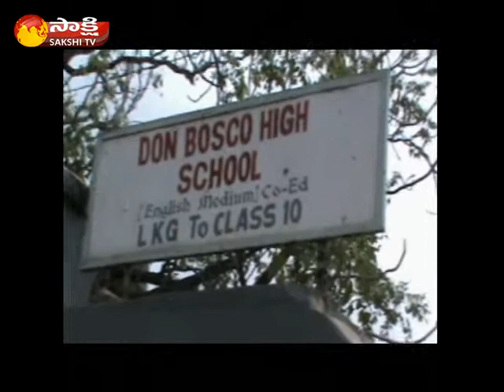40 kids beaten in Don Bosco High School for not speaking in English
40 kids beaten in Don Bosco High School for not speaking in English